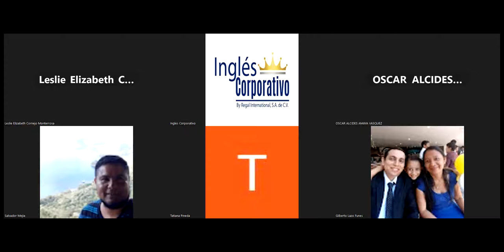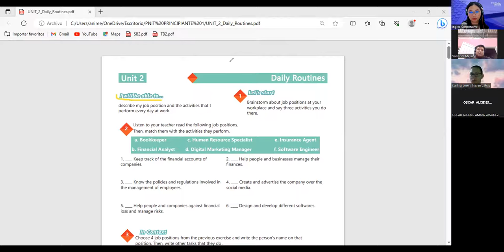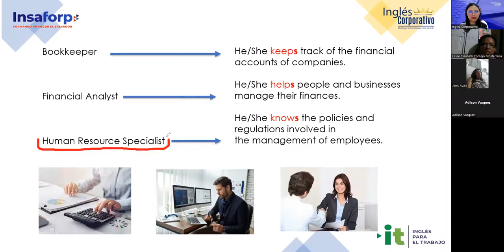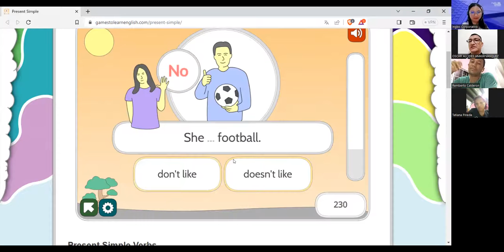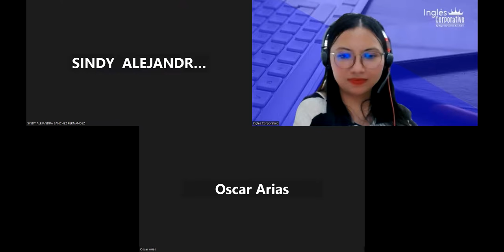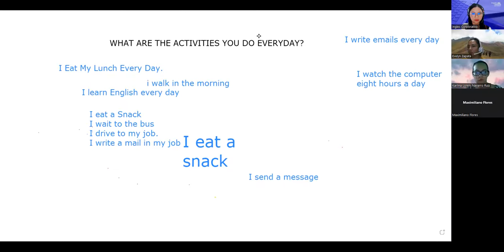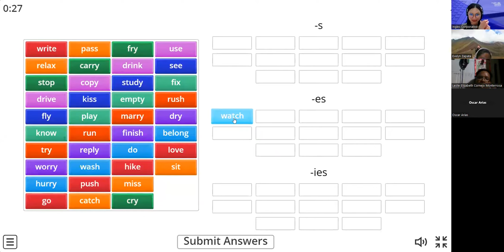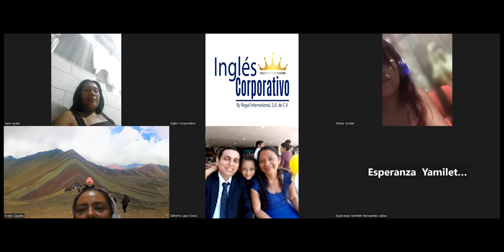Sesion 06-24/7/2023-29750-8048-0118/2023-Argueta- Simple present affirmative & Negative statements.